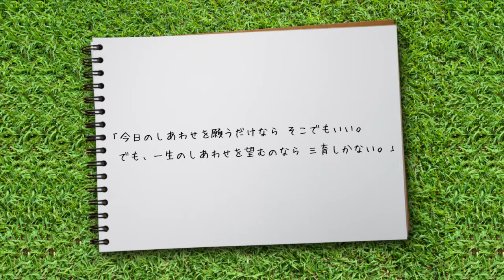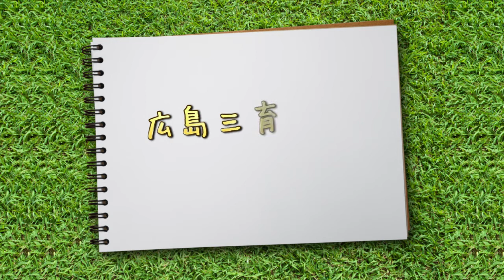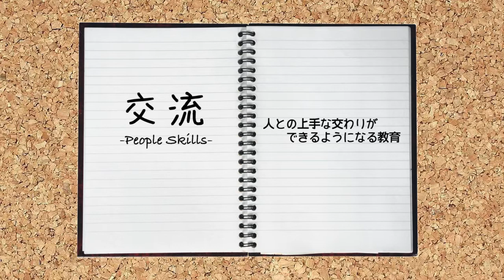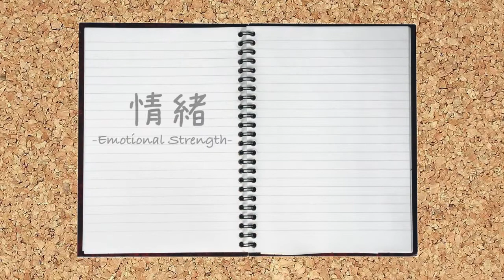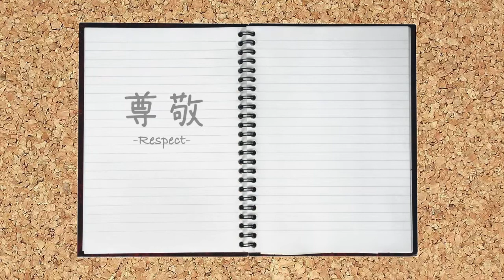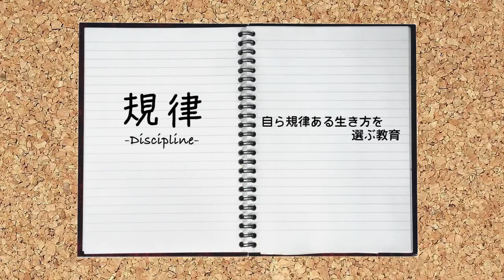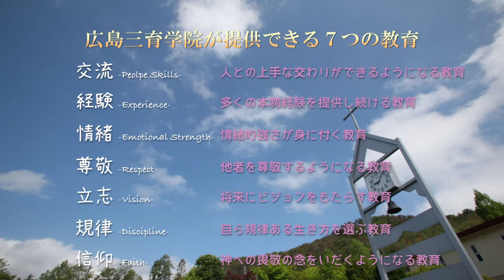広島三育学院学校紹介2012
広島三育学院中学・高等学校